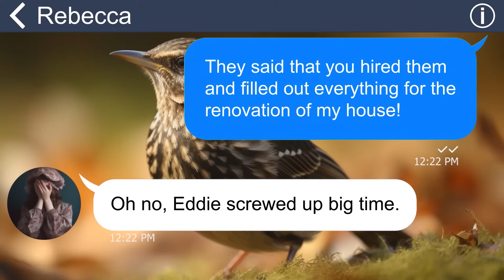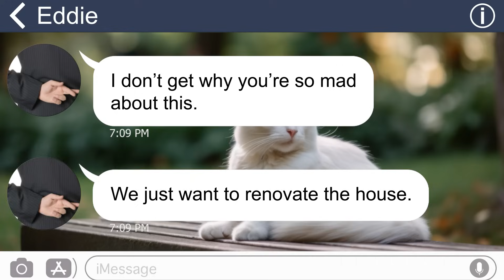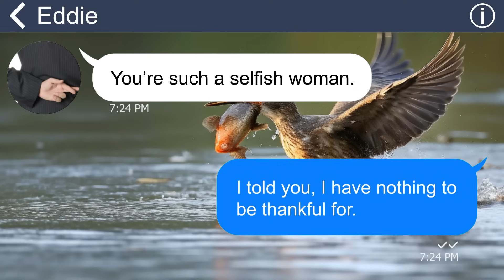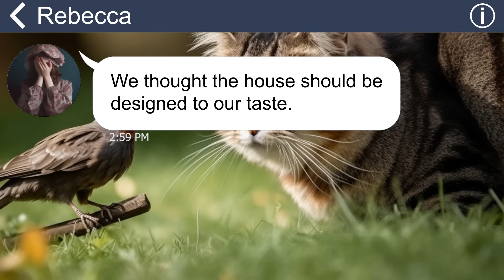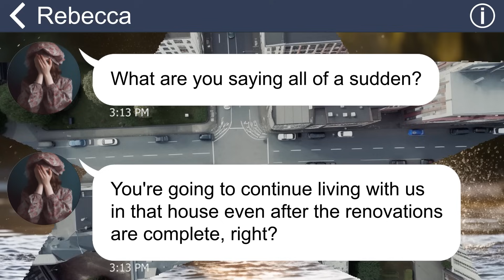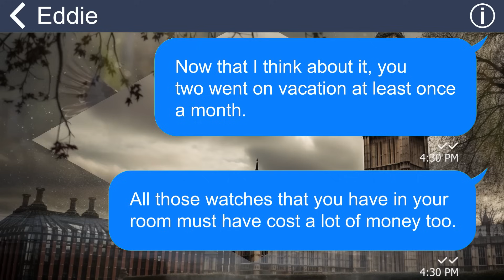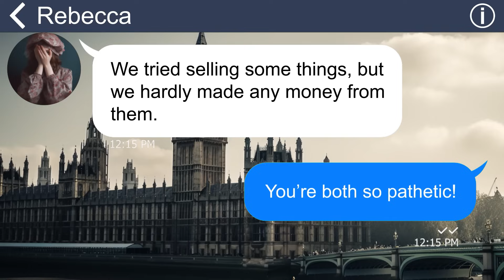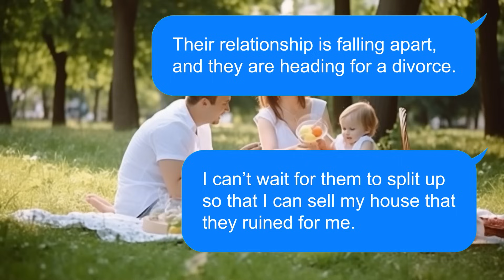[Apple] Unfilial son and daughter-in-law kicked me out of the house and then demanded $100K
Ever since he got married, my son became a completely different person. He always follows whatever my daughter-in-law does, no matter how outrageous or disrespectful it is. They often come to my house uninvited and make fun of everything I own, but they never help me with anything. The worst thing they did was when they tried to take over my house and land. They said that they wanted to renovate it and make it their own. They also demanded that I give them a huge sum of money to pay for the renovation costs.